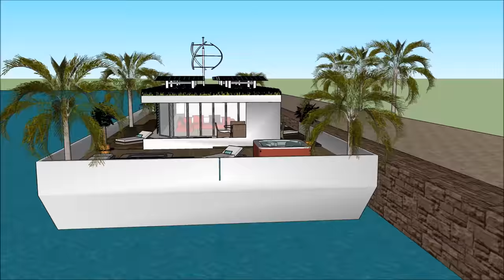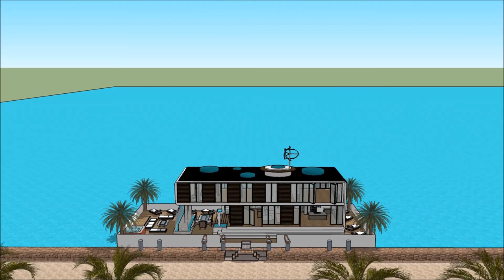在阿姆斯特丹荷兰中国印度的船屋企业在海洋假日豪宅没有马达独特的船屋s 2017年豪华船屋阿姆斯特丹在华兰德中国印度租用浮动豪华睡眠船屋居家生活在海上船屋出售在荷兰中国印度的阿姆斯特丹或在海洋船屋上作为